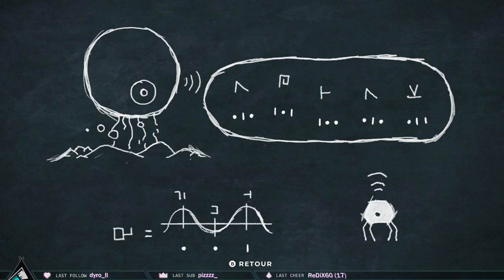[03] Planet of Lana